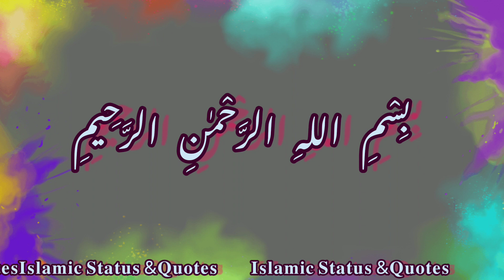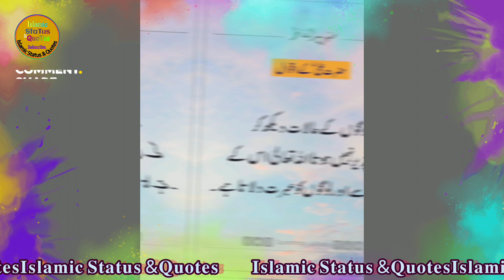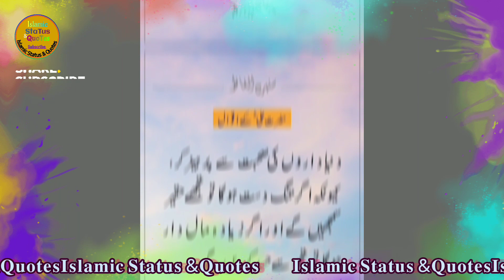Hazrat Ali R.Z Qol. 🥀|| Urdu Quotes || Potery Status || 𝐈𝐬𝐥𝐚𝐦𝐢𝐜 𝐒𝐭𝐚𝐭𝐮𝐬 & 𝐐𝐮𝐨𝐭𝐞𝐬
*لَا إِلٰهَ إِلَّا اللّٰهُ مُحَــّْ͢ـْـْــؔـمَّدٌ رَسُولُ اللّٰهِ‎*"-🍃🦋💙

👑🙌"-كُلُّ نَفْسٍ ذَآئِقَةُ الْمَوْت🌍💜